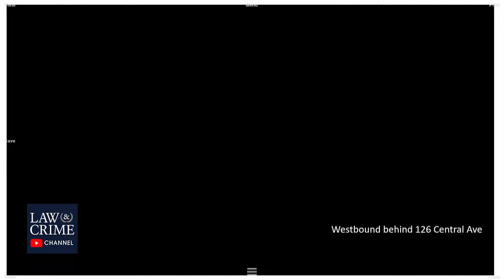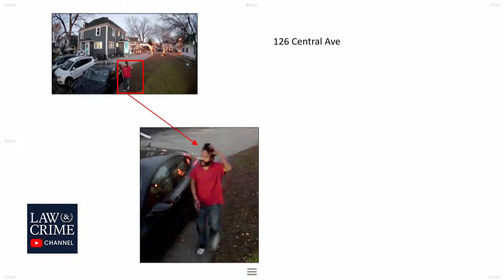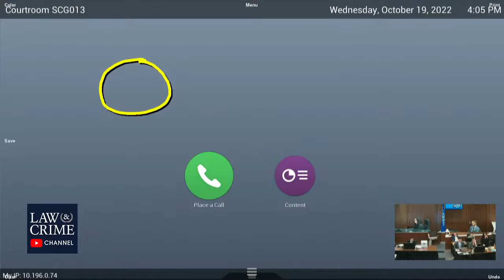Watch Live: WI v. Darrell Brooks - Waukesha Parade Defendant Trial Day 10